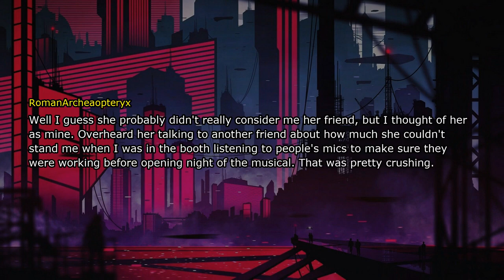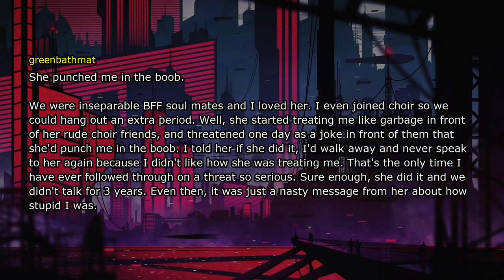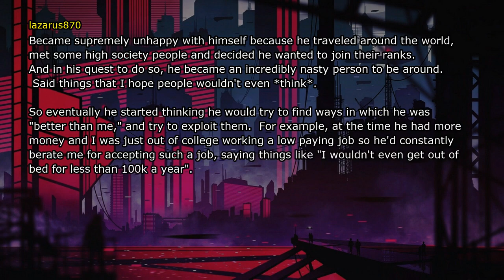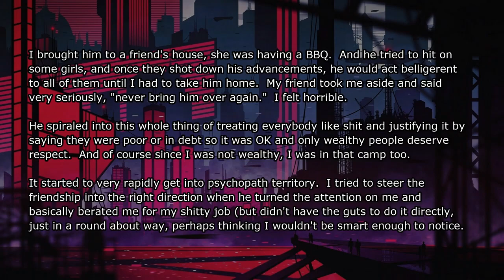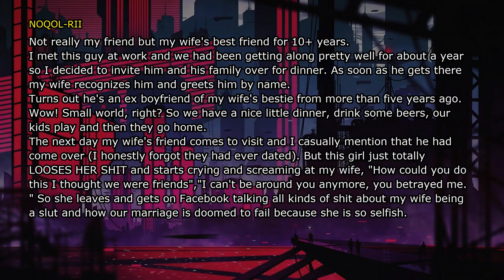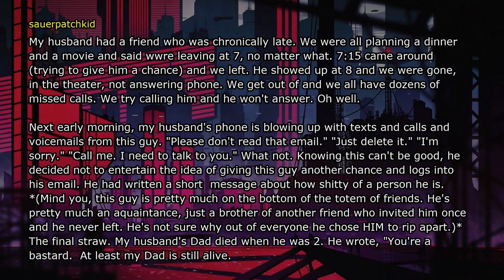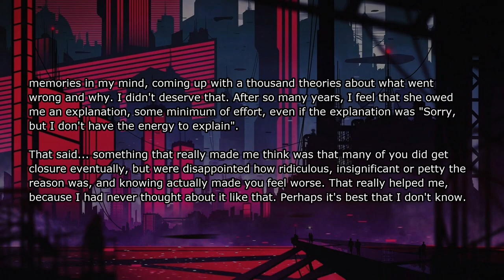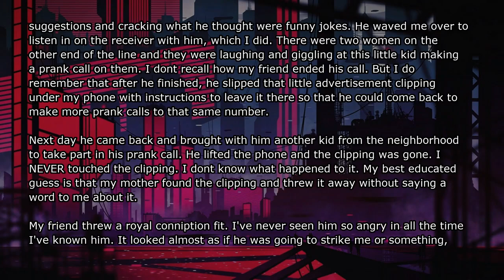How Betrayal Destroyed Our Friendship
How did your friend ruin the friendship?